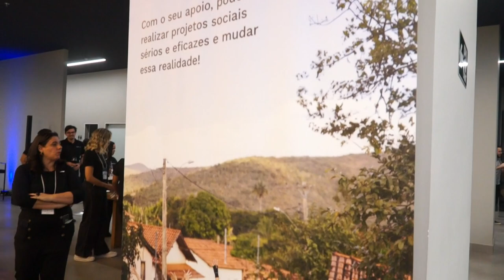IBEF/MG promove evento beneficente em apoio Childfun Brasil